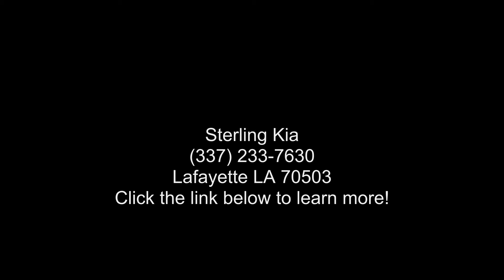2022 Kia Soul LX IVT - Sterling Kia - Lafayette, LA 70503